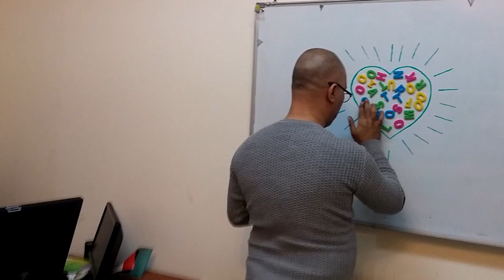كواليس عمل فيديو الـ 100 الف متابع لحسابنا على الانستكرام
فريق زين العراق اثناء عمل فيديو الـ 100 الف متابع لحسابنا على الانستكرام